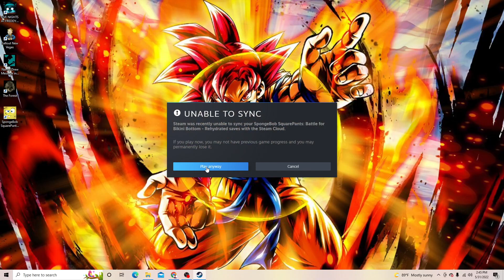Advanced Darkness | SpongeBob:BfBB[Rh] #9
0:00 - Intro
0:35 - Sock #29
2:45 - Sock #30
5:45 - Sock #31
6:40 - Spatula #39
8:50 - Spatula #40
15:10 - Spatula #41
18:20 - Spatula #42
19:00 - Spatula #43
20:00 - Spatula #44
20:20 - Spatula #45
25:30 - Sock #32
29:20 - Sock #33
30:40 - Spatula #46